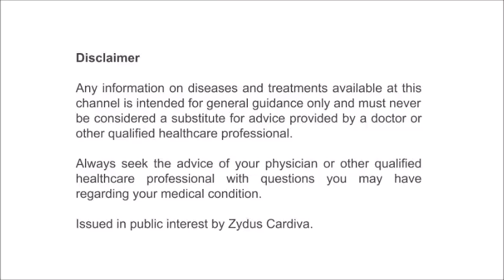VinTalk: Dr. B. M. Suraj (Bengaluru) - Tips for Diabetic Patients During Lockdown